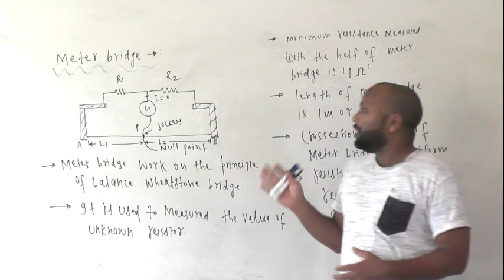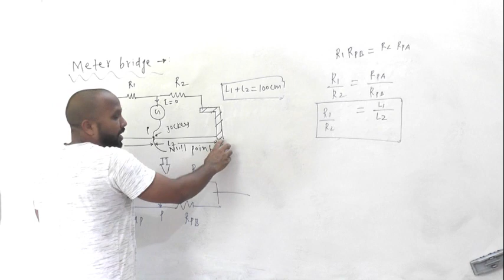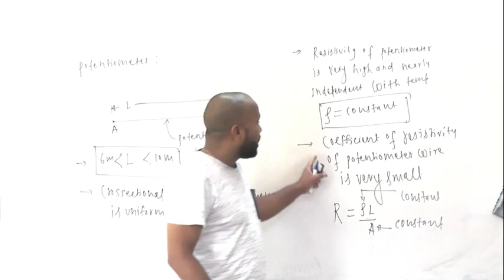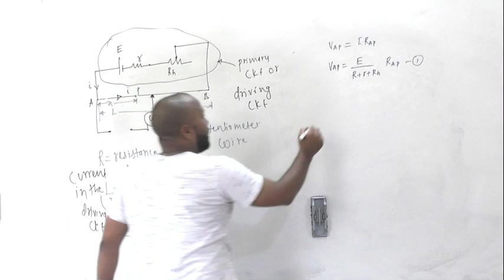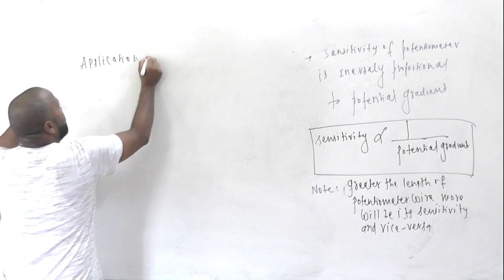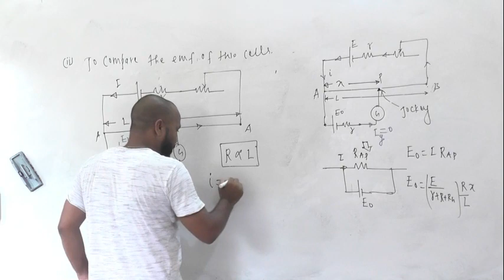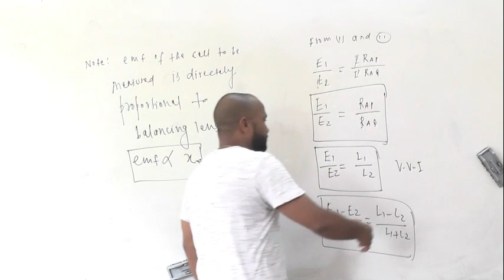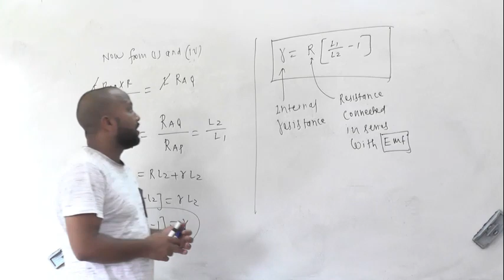CURRENT ELECTRICITY PART 16